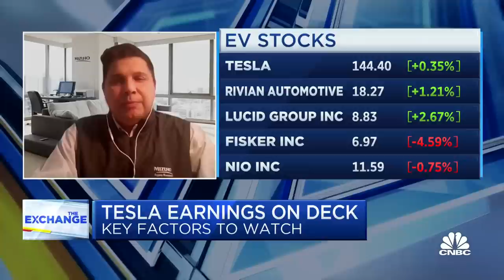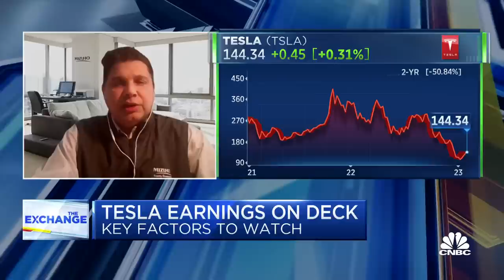Tesla will see a drag on earnings today, says Mizuho's Vijay Rakesh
Mizuho's Vijay Rakesh and Tim Higgins, Wall Street Journal tech reporter, join 'The Exchange' to discuss Tesla shares moving higher ahead of its earnings report today.